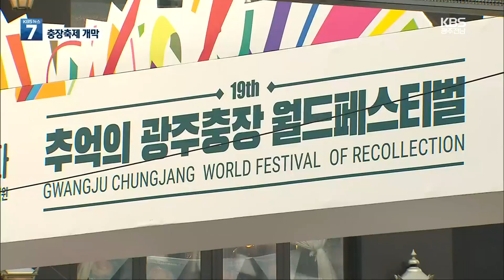추억의 광주 충장축제 개막…‘추억 너머 세계로’ / KBS 2022.10.13.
[앵커]

 도심에서 열리는 광주 대표 축제인 추억의 충장축제가  개막했습니다.

 70-80 추억을 소환하는 축제를 넘어 올해는 세계인을 불러모으는 축제로 거듭나기 위해 준비했다는데요,

 취재 기자 불러 축제장 분위기 어떤지 살펴보겠습니다.

 배수현 기자! 시끌벅적한 것 같은데, 축제장 분위기 궁금합니다.

 어떻습니까?

[기자]

 네, 저는 축제 개막식이 열리고 있는 옛 도청 앞 5·18민주광장에 나와 있습니다.

 조금 전 개막식 공식행사가 끝나고, 지금은 가수들의 축하공연이 이어지고 있습니다.

 이곳 금남로와 충장로 일대에는 축제를 보려는 시민들이 모여 들고 있는데요.

 가족이나 연인,  친구와 함께 오랜만의 대규모 축제를 찾은  모습도 많이 보입니다.

 올해 충장 축제의 주제는 '나의 추억은 한편의 영화'입니다.

 이 주제에 맞춰 영화의 명장면을 활용한 퍼포먼스 등 특색있게 꾸며진 볼거리가 많습니다.

 코로나가 누그러진 상황에서 치러지는 대규모 도심 축제인 만큼 주최 측의 기대도 큽니다.

 광주 동구는 올해 축제 참여 예상 인원을 지난해의 3배인 65만 명으로 잡았습니다.

 지역을 넘어, 세계인의 축제로 거듭나겠다며, 이름도 '광주 충장 월드 페스티벌'로 바꿨습니다.

 [앵커]

 이름에 걸맞게  행사도 더 다양해졌다면서요,

 주목할 만한 행사 있으면 소개해주시죠.

[기자]

 네, '월드 페스티벌'에서 가장 공을 들인 행사는 '버스커즈 월드컵'입니다.

 영어로만 돼 있어 생소하실 텐데, 쉽게 얘기하면 거리공연 경연대회입니다.

 축제 개막 전부터  국내외 거리 음악가 120개 팀이  열띤 경쟁을 이어갔는데요.

 본선에 오르는 16개 팀은  오는 17일 축제 폐막식과 함께 치러지는  결선 무대를 장식할 예정입니다.

 또 충장 축제의 백미인 거리 행진, 월드 퍼레이드도 빼놓을 수 없는데요.

 올해는 해외 참가팀까지 더해져 4천 5백여 명이 영화와 추억을 주제로  15일과 16일 오후 4시부터 금남로 거리 행진에 나섭니다.

 이밖에도 세계 음식 문화페스티벌과  추억의 테마거리 등  다양한 볼거리와 즐길거리가 마련됩니다.

 축제는 오는 17일까지 계속됩니다.

 지금까지  광주 충장축제  현장에서 KBS 뉴스 배수현입니다.

 촬영기자:조민웅/영상편집:이성훈